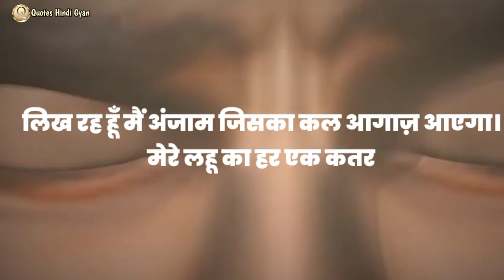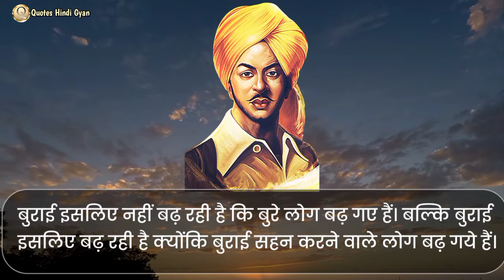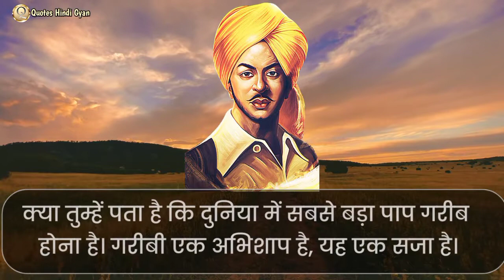Motivational Story of Bhagat Singh & 20 Best Powerful Quotes of Bhagat Singh in Hindi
bhagat singh biography in hindi/ bhagat singh quotes in hindi/ bhagat singh story in hindi/ famous quotes of bhagat singh in hindi

आज का सुभ विचार:-बुराई इसलिए नहीं बढ़ रही है कि बुरे लोग बढ़ गए हैं। बल्कि बुराई इसलिए बढ़ रही है क्योंकि बुराई सहन करने वाले लोग बढ़ गये हैं।
Short Summary Biography of Bhagat Singh in Hindi.

भगत सिंह का जन्म 27 सितंबर 1907 को लायलपुर जिले के बंगा में हुआ था जो पाकिस्तान में स्थित है। उनके पिता का नाम सरदार किशन सिंह था और माता का नाम श्रीमती विद्यावती जी था। यह 10 भाई बहन थे। lekin sirf भगत सिंह का नाम अमर शहीदों में लिया जाता है। उनका पैतृक गांव खटकड़ कलां है जो  पंजाब में है।

Topics related to Motivational Story of Bhagat Singh & 20 Best Powerful Quotes of Bhagat Singh in Hindi:-

motivational quotes
most powerful quotes in Hindi
all time best quotes
inspirational quotes
inspirational quotes
famous quotes